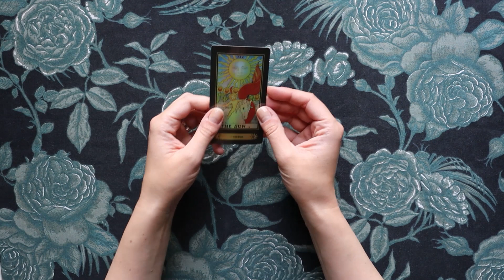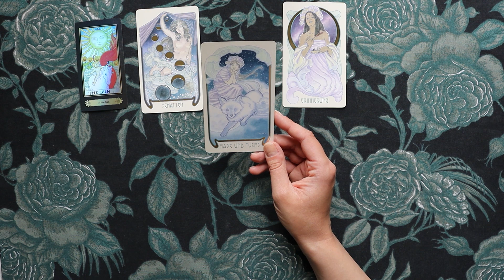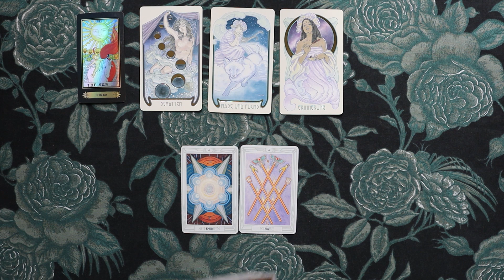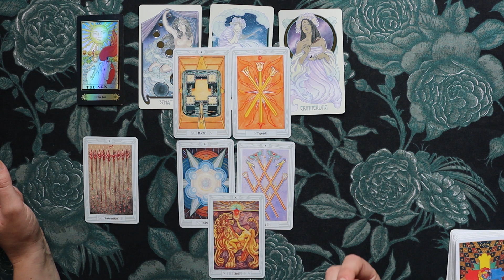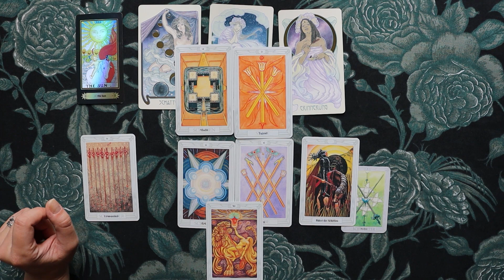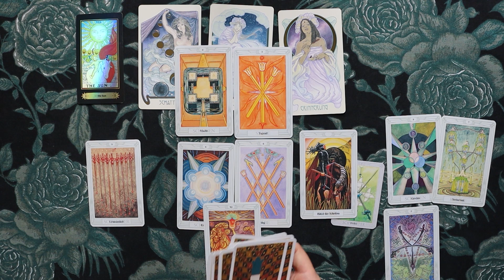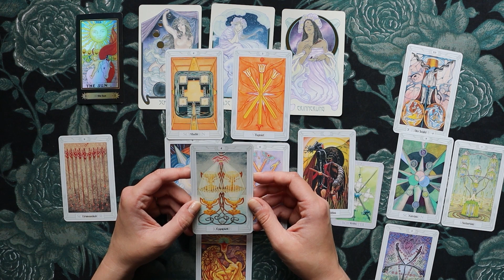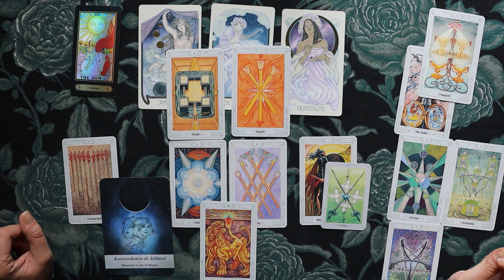♊ Zwillinge - Belohnung vom Leben - (1.6.-11.6.22) Tarot Legung Juni 2022 Horoskop Reading Astro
Tarot Kartenlegung  für das Sternzeichen Zwillinge für 1.Juni - 11.Juni 2022. Dieser Zeitraum bezieht sich astrologisch auf die zweite Dekade Zwillinge.